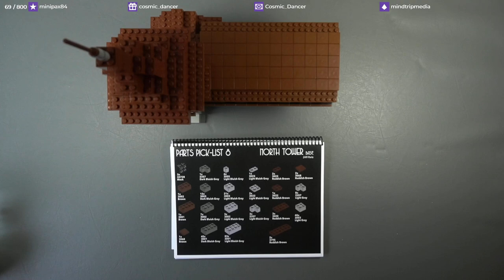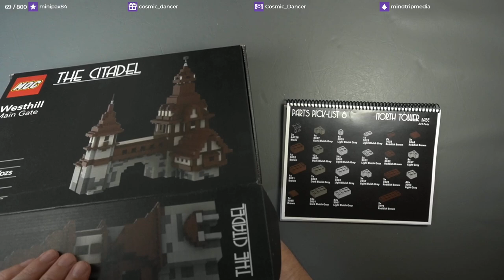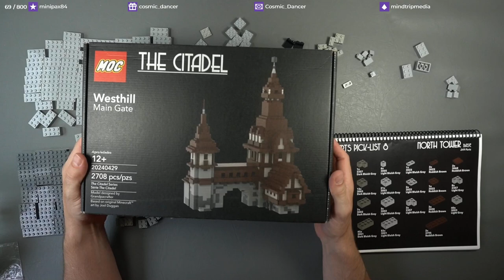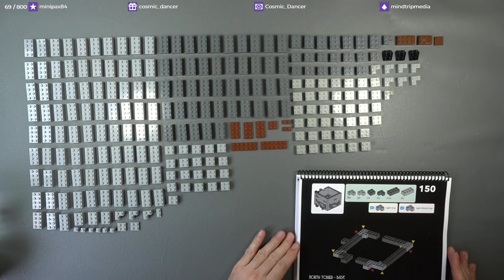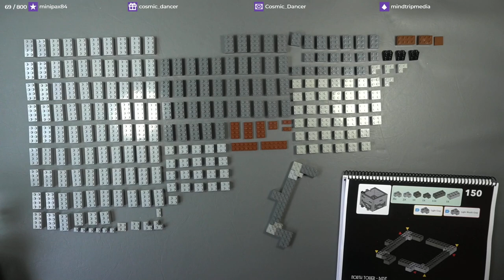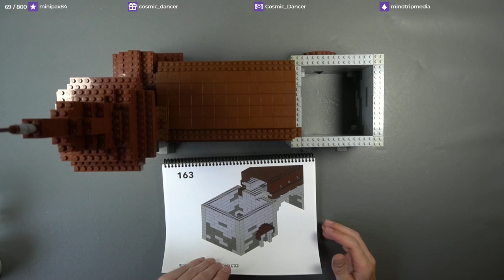LEGO Let's Chat - Westhill Main Gate MOC - Part 5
Getting a start on the north tower of the Westhill Main Gate MOC, and talking about Shockbyte hosting issues for The Citadel Minecraft server.